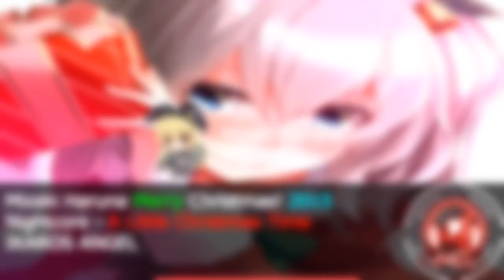Nightcore - A Little Christmas Time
Merry Christmas! 2015 ＾ｗ＾